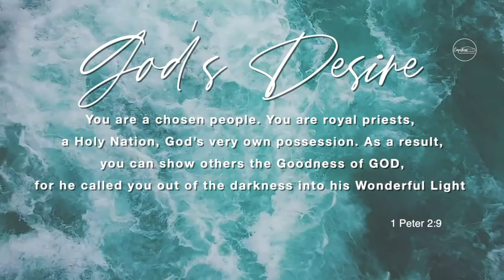Grow | Your Design | Part-2